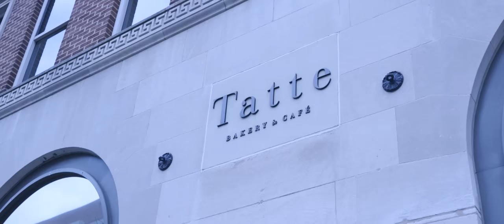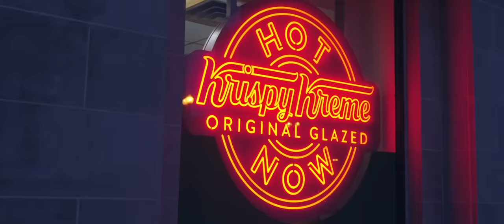Latruth - I Hate You More (Official Music Video)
Relationships can be up and down like a roller coaster sometimes. Every relationship has its good and bad times so grab some popcorn 🍿and enjoy this short movie.  ￼

Video shot by @avonwisemedia5821